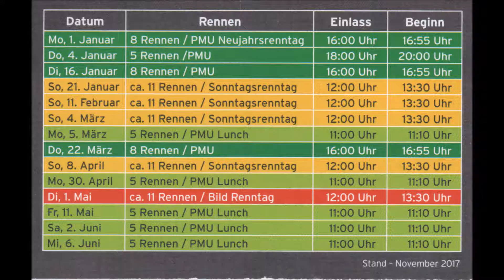Traber * Gelsentrab * 9. Rennen * Sieger Kingdom EV BE mit Jo Corbanie * 22.03.2018